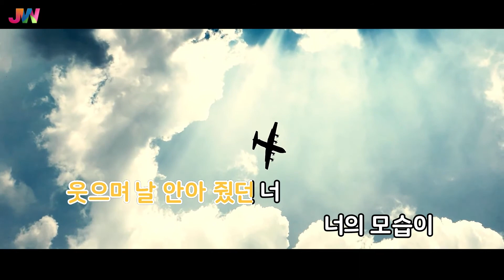[JW노래방] 이별행동 / 정유진 / JW Karaoke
번호 - 50690
제목 - 이별행동
가수 - 정유진